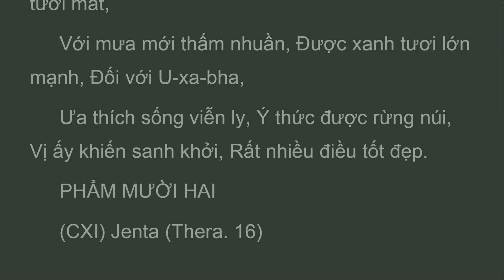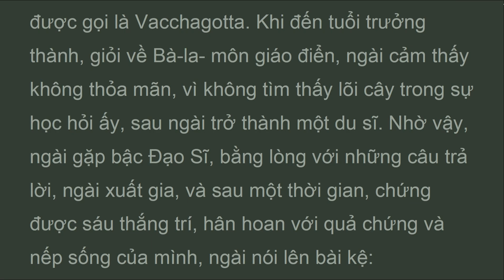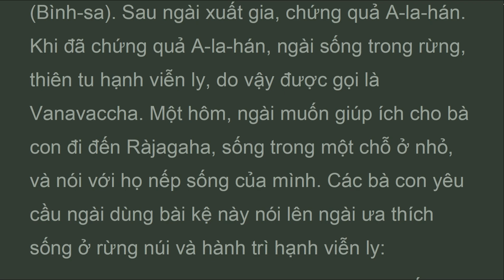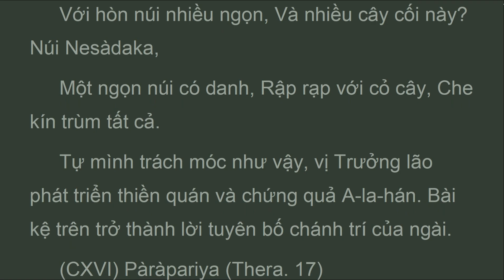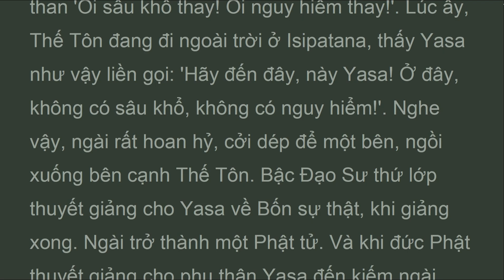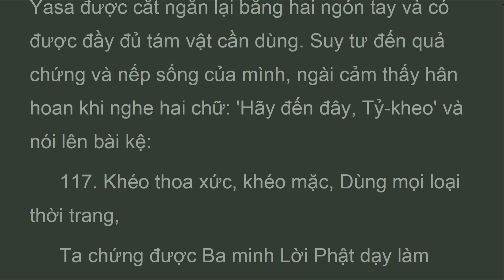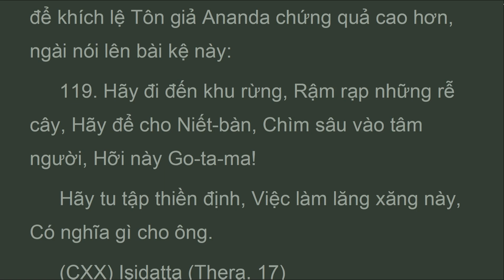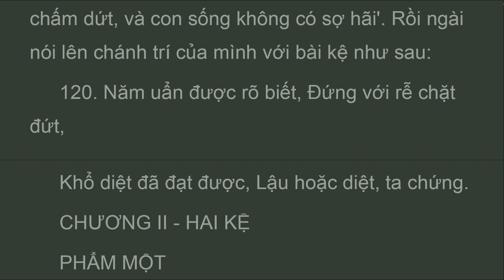TBK_P3_008_1G_TRƯỞNG LÃO TĂNG KỆ, KINH TIỂU BỘ TẬP 3, HT Thích Minh Châu (Jan 2023)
109. Dầu có sống cô độc, Với lòng thương từ mẫn, Của bậc đã lo nghĩ,
 Ðến hạnh phúc tối thượng, Vị này vẫn không nghĩ, Ðến lời dạy Bổn Sư.
 Như vậy vị ấy sống, Với căn còn mộc mạc,
 Chẳng khác con nai cái, Non yếu trong khu rừng.
 Khi nghe

TBK--
 ĐạI tạng kinh việt nam.
 Kinh tiểu bộ tập 2 .
 Khuddhaka nikàya.
TIỂU BỘ KINH - TẬP III
3. GIỚI THIỆU TRƯỞNG LÃO TĂNG KỆ & TRƯỞNG LÃO NI KỆ
PHẨM MƯỜI HAI
(CXI) Jenta (Thera. 16)
(CXII) Vacchagotta (Thera. 16) (CXIII) Vanavaccha (Thera. 16)
(XIV) Adhimutta (Thera. 16) (CXV) Mahànàma (Thera. 16) (CXVI) Pàràpariya (Thera. 17) (CXVII) Yasa (Thera. 17) (CXVIII) Kimliba (Thera. 17) (CXIX) Vajji-Putta (Thera. 17) (CXX) Isidatta (Thera. 17)